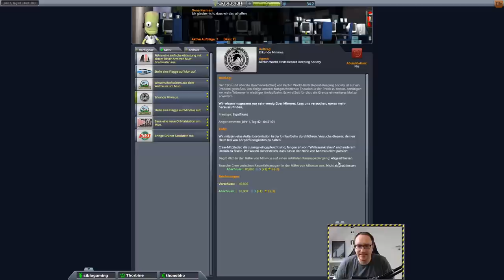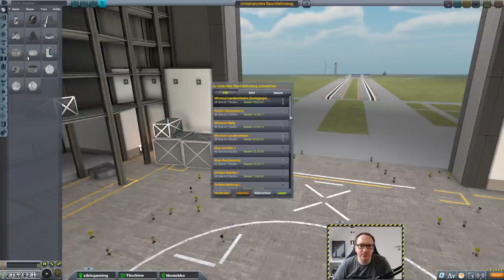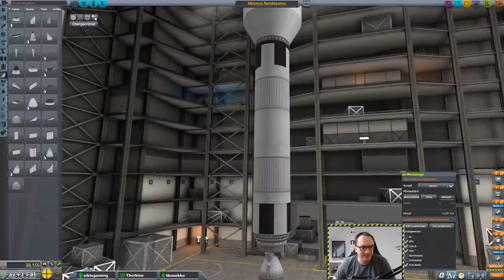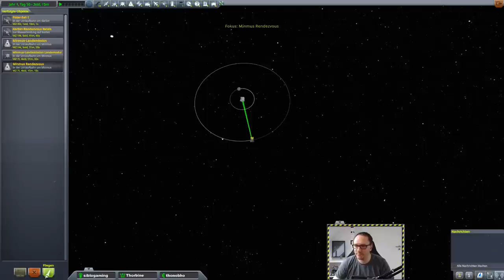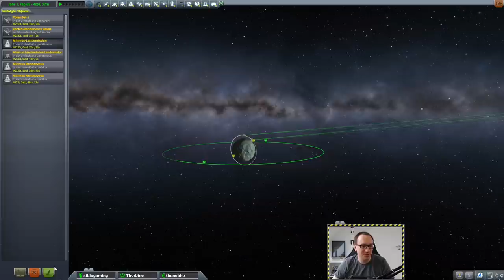Kerbal Space Program Tutorialmarathon Part #5 - Minmus 2/2 Karriere[KSP 1.9.1 deutsch]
Die KSP Tutorial Reihe ist wieder am Start für 1.9 - diesmal im Marathon Format! Hier lernst Du auf Deutsch wie Du eine Rakete in den Orbit, zum Mun und später zu anderen Planeten schießen kannst! Angereichert mit allerlei Fakten rund um Rahmfahrt! Viel Spaß beim Lernen!

In diesem Video:
* Minmus FlyBy
* Minmus Orbit